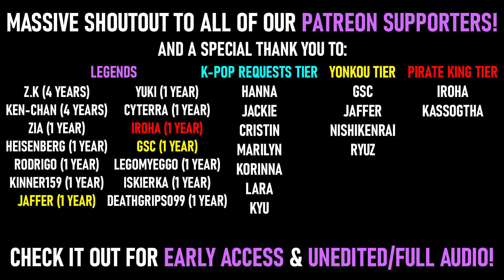HOLOLIVE - UMISEA EPISODE 1-2 REACTION | A NEW JOURNEY BEGINS!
IT'S TIME TO START A BRAND NEW SERIES, AND IT GOES BY THE NAME OF UMISEA!!! What a fun multilingual project! Huge props to the girls for taking part in this amazing series and we're excited to see where the adventures of Marine, Aqua, Gura and Ina take us!

Join us this Sunday for an Anything-Goes VTuber Viewer Request Watch Party on the Stacked app! You can find us (at VeloCity) in the Top Creators section as soon you open the app! And be sure to follow us to know exactly when we go live! :D

📅 Sunday 26/09/21
⏰ 16:00 BST / 11:00 EST / Mon 00:00 JST